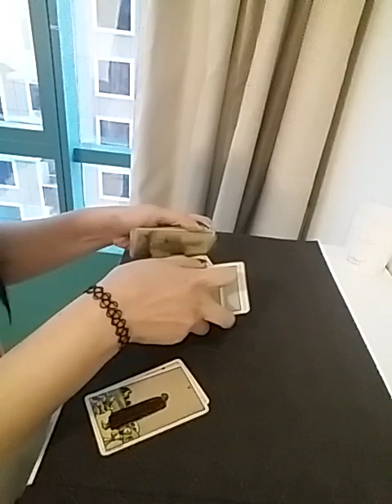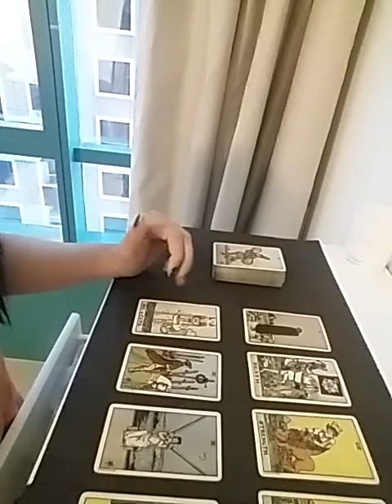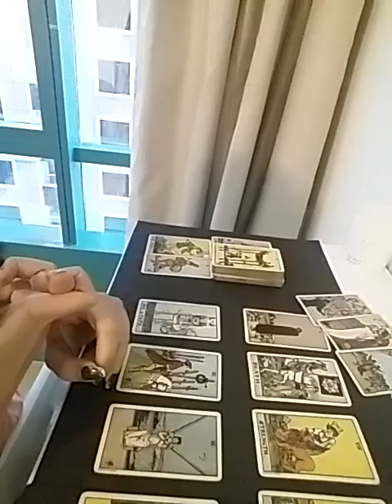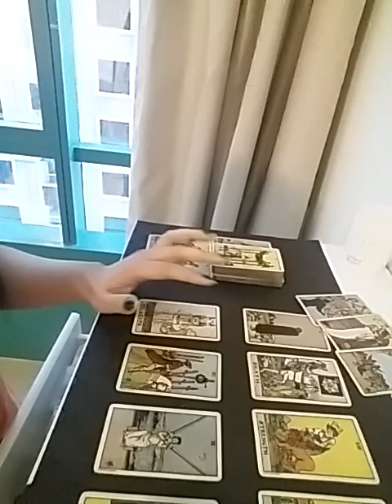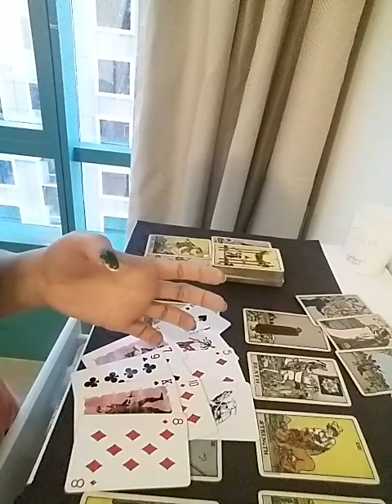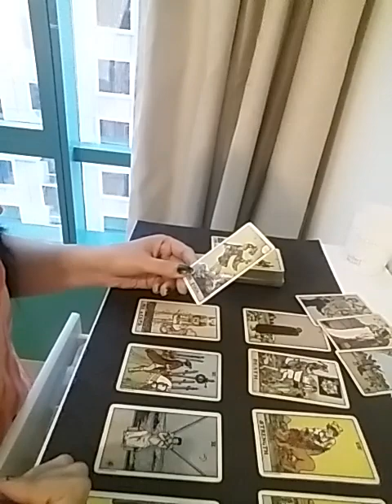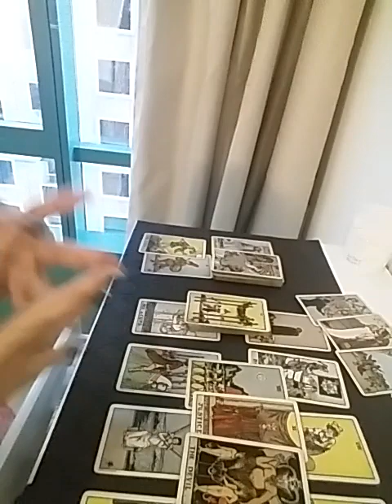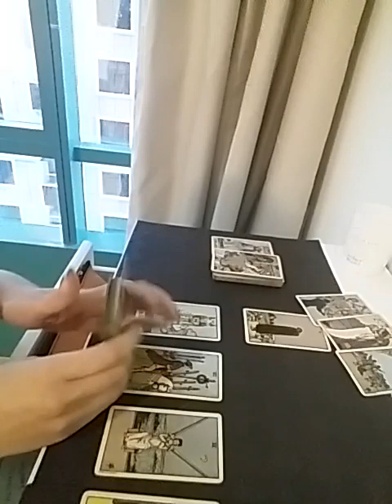SO HERES THE THING ... ITS TIME TO TURN THE TABLES ... LET THEM TAKE ACTION 😎😅🥰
Services i offer :

1- 1 question reading - 35 USD

2- 2 question reading - 55 USD

3- 3 question reading - 70 USD

4- 5 question reading - 100 USD

5- Love n Relationships - 100 USD

6- 15 Minutes customized *SPIRITUALLY CHARGED* affirmations that give 100% RESULTS  - 100 USD

7- Consultation and step by step guidance to MANIFEST your Dream Desire and Goal.

8- Unique Scripting technique to manifest your desire - 80 USD

9- Protection from bad influences and energies - 60 USD

10- Removal of Black Magic - 100 USD

12- Dream Interpretation - 40 USD

13- Spiritually Charged Affirmations + Unique Scripting Technique - 150 USD

14- Money rituals - 60 usd

15- Love Rituals - 100 usd

16- Subliminals - 100 usd

17- Consultation along with 1 manifestation technique - 100 usd

18- Angel guidance - 40 usd

19- 5 Minutes Guided Meditation - 50 usd

20- 5 Minutes Affirmations - 50 usd